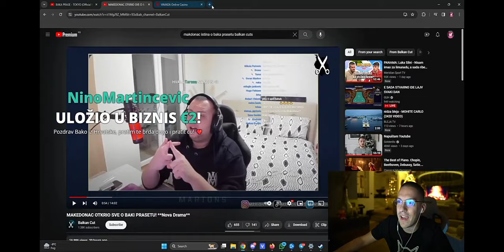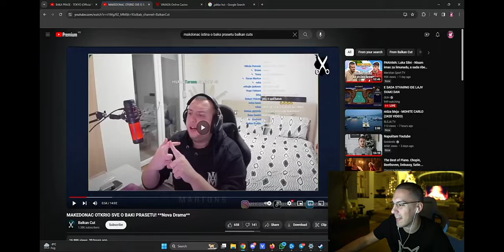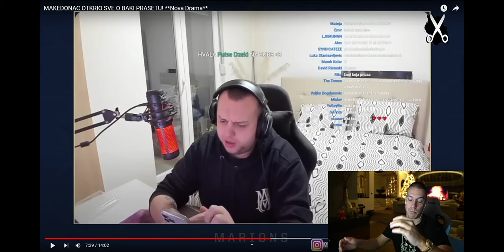BAKA PRASE ODGOVORIO NA PROZIVKE OD MAKEDONCA! *Nova Drama*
- Video sadrzaj preuzet sa kanala: Baka Sepra

Ostavite like i preplatite se na kanal
Ukljucite zvonce za obavijesti.

Hvala ! ❤